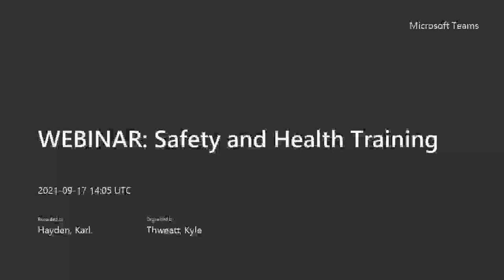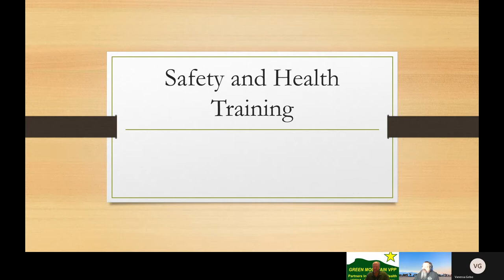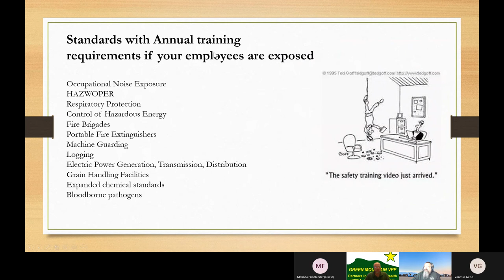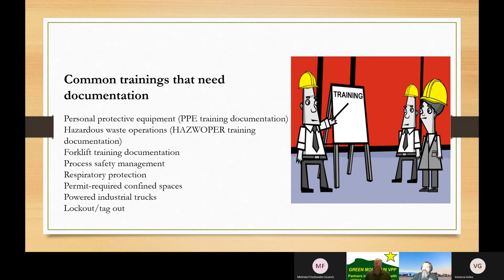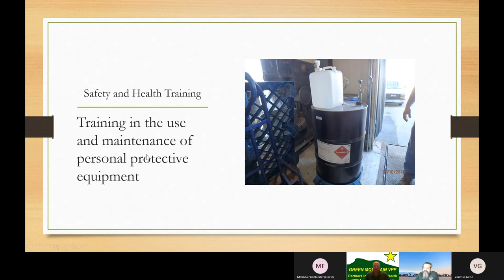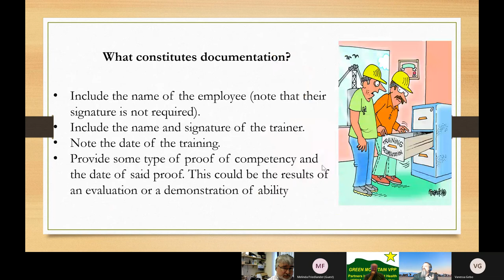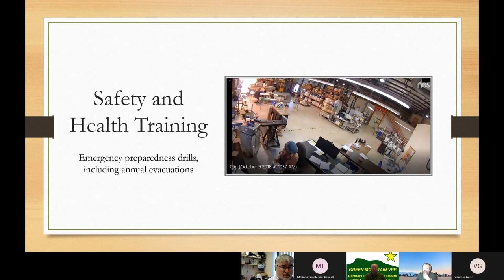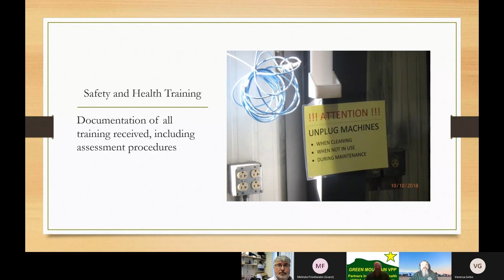Safety and Health Training - Vermont Workplace Safety Week 2021